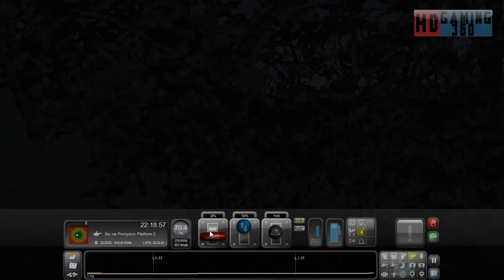Train Simulator 2017 - Career Mode - South Wales Coastal Bristol to Swansea - 1803 Nottingham to Swa